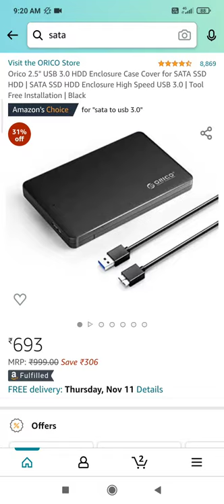Sata To USB Converter